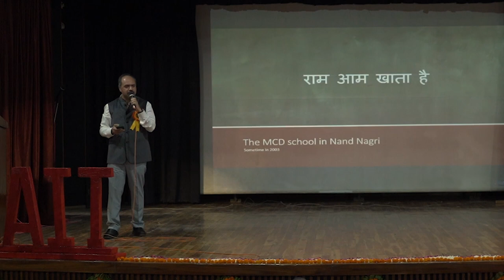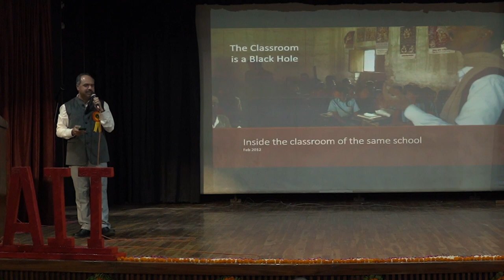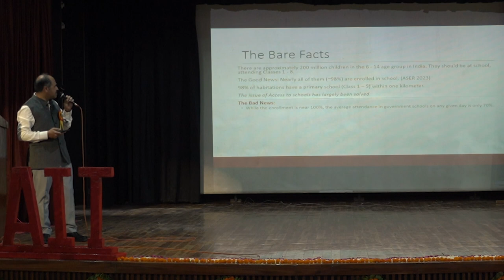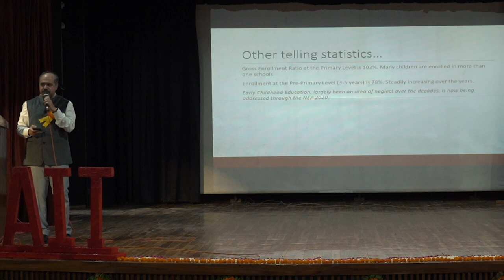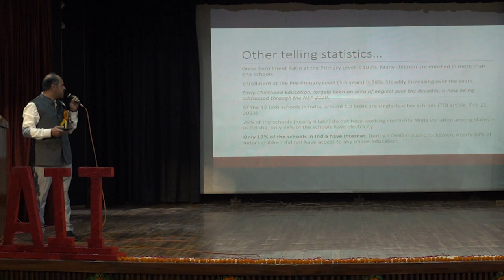Why Quality Education is important for Modern World? | Mr. Chetan Kapoor | TEDxAIT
In this insightful video, Chetan Kapoor (CEO, Tech Mahindra Foundation) shares his experiences and thoughts on the topic of Quality Education, the key to empowering individuals and transforming societies. Through a series of interesting anecdotes drawn from his experiences in the field, Chetan connects the key ingredients of quality education to the work of Tech Mahindra Foundation, which has been working with the theme of "Empowerment through Education" for nearly 17 years now.

Chetan states that quality education is not just academic excellence, but encompasses holistic development of children, enabling critical thinking skills, enhancing inherent potential, and promoting inclusiveness helping  young individuals adapt to the dynamic world around them. This is ensured by by integrating a multi-faceted approach  using technology, innovation and community engagement to create nurturing learning environments.

Emphasising on partnerships and collaborative efforts to reach the SDG goals, he shares examples that illustrate the changes and reforms happening at the ground level in different parts of India. He ends his address on a note of hope, with a powerful example of what quality education can lead to.

Tech Mahindra Foundation invites all viewers to join hands to help further its vision and encourages individuals, businesses and communities to contribute their time, resources and expertise to collectively come forward to make this vision possible for a skilled, educated and empowered India. He has deep understanding of and significant experience in the Education and Skill Development sectors. Part of his journey has been entrepreneurial, which has helped him to develop a comprehensive perspective on everything that leads to success in project implementation. This talk was given at a TEDx event using the TED conference format but independently organized by a local community.